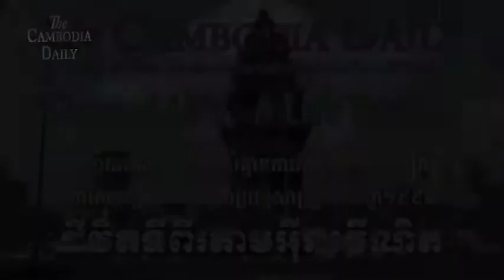គណបក្សសង្គ្រោះជាតិចង់ឲ្យមានការដោះស្រាយនយោបាយមុនការបោះឆ្នោត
គណបក្សសង្រ្គោះជាតិ កាលពីថ្ងៃទី២ ខែឧសភា ម្សិលមិញបានចេញសេចក្តីថ្លែងការណ៍បញ្ជាក់ពីជំហរចង់ឲ្យមានដំណោះស្រាយនយោបាយ ជាមួយគណបក្សកាន់អំណាច ដើម្បីឲ្យមានការបង្រួបបង្រួមជាតិ និងឯកភាពជាតិ។ សេចក្តីថ្លែងការណ៍ដដែលបញ្ជាក់ ថា គណបក្សប្រឆាំងត្រៀមខ្លួនជានិច្ចក្នុងចូលរួមប្រកួតប្រជែងក្នុងការបោះឆ្នោត ដោយសេរី ត្រឹមត្រូវ និងយុត្តិធម៌នៅពេលខាងមុខ ដើម្បីគោរពឆន្ទៈរបស់ពលរដ្ឋម្ចាស់ឆ្នោត។
ការអំពាវនាវនេះធ្វើស្របពេលដែលគណៈកម្មការចំពោះកិច្ចនៃគណបក្សប្រឆាំងនេះកំពុងជួបប្រជុំគ្នាស្វែងរកយុទ្ធសាស្រ្តនយោបាយថ្មីៗដើម្បីតតាំងជាមួយរដ្ឋាភិបាលលោក ហ៊ុន សែន នៅមុនការបោះឆ្នោតជាតិនាខែកក្កដា ខាងមុខ។ យ៉ាងហោចណាស់មានក្រុមមន្ត្រីជាន់ខ្ពស់របស់គណបក្សសង្គ្រោះជាតិ មួយចំនួន រួមមាន លោក អេង ឆៃអ៊ាង លោកស្រី មូរ សុខហួរ លោក ហូ វ៉ាន់  លោក យ៉ែម ប៉ុញ្ញារិទ្ធិ និងមនុស្សមួយចំនួនទៀតកំពុងជួបប្រជុំបិទទ្វាររយៈពេល២ថ្ងៃក្នុងរដ្ឋធានីវ៉ាស៊ីតោន (Washington) សហរដ្ឋអាមេរិក។
កិច្ចប្រជុំនោះគឺដើម្បីស្វែងរកយុទ្ធសាស្រ្ត និងរៀបចំផែនការ សំរាប់បន្តសកម្មភាពនយោបាយរបស់គណបក្សមួយនេះ ក្នុងការទាមទារចូលរួមប្រកួតប្រជែងការបោះឆ្នោតជាតិនាខែកក្កដា ខាងមុខ។ កិច្ចប្រជុំនេះធ្វើឡើងក្រោយពីលោក ហ៊ុន សែន បន្តបដិសេធដាច់ អហង្គកា រថា  គណបក្សសង្គ្រោះជាតិនឹងមិនអាចចូលការបោះឆ្នោតបានឡើយ ហើយថា គណបក្សប្រឆាំងមួយនេះនឹងមិនអាចរស់ឡើងវិញ បាននោះឡើយ៕